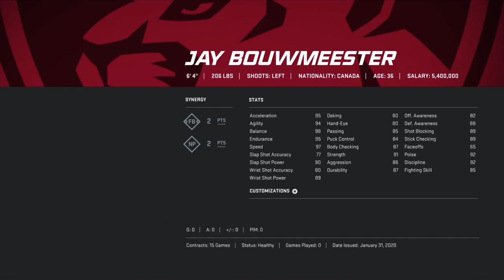NHL 20 HUT SB S20 REWARDS + NEW PACK OPENING👊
NHL 20 ULTIMATE TEAM RANK 2 SQUAD BATTLE REWARDS & NEW FLASH-BACK PACK OPENING (THREE 89 + PULLS)🤯